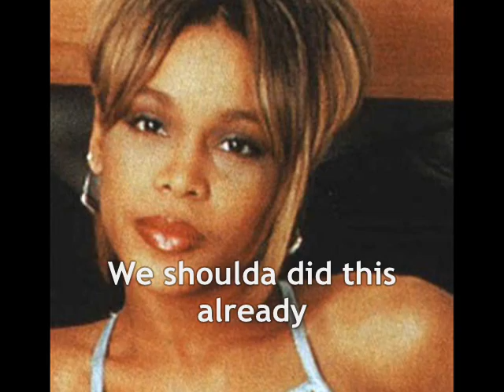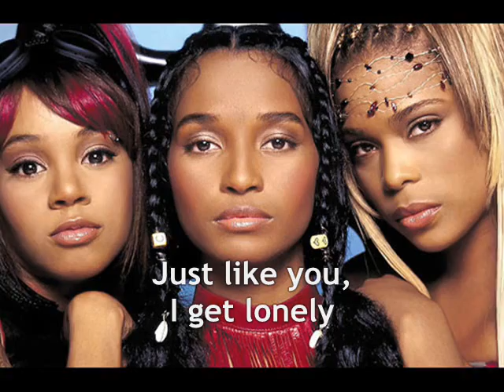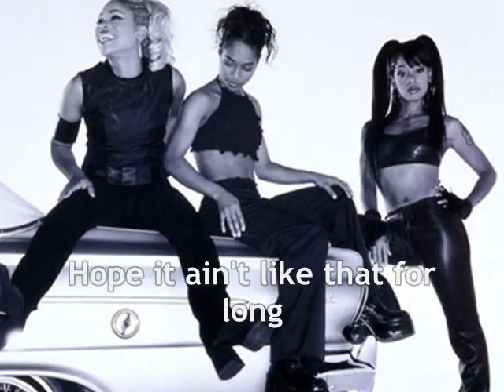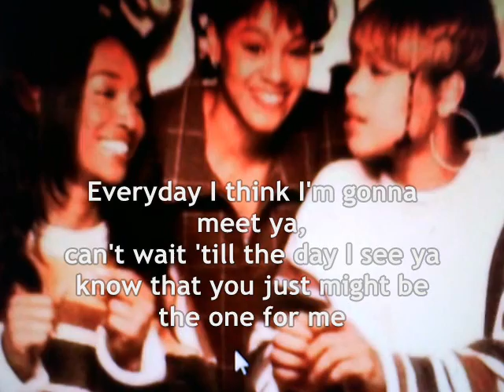TLC FANMAIL LYRICS on Screen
My favorite female group is TLC, R.I.P Left Eye ♥. This song was originally done by my girls TLC.